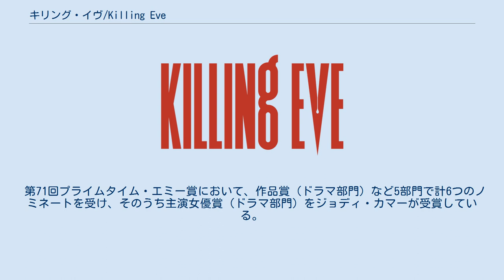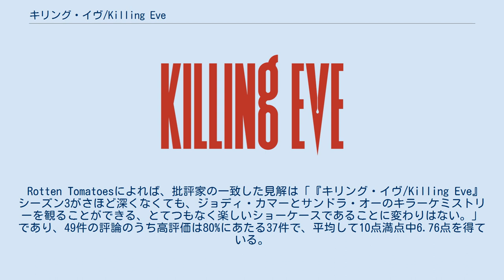キリング・イヴ/Killing Eve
『キリング・イヴ/Killing Eve』（Killing Eve）は2018年からアメリカ合衆国のBBCアメリカで放映されているイギリス製作のテレビドラマ。
 原作はルーク・ジェニングスのスリラー小説『ヴィラネル』シリーズ。
 ヨーロッパ各地で暗躍するサイコパスの暗殺者ヴィラネルと彼女を追うイギリスの情報機関MI6の女性捜査官イヴの攻防を描いたスパイスリラー。
 主演はサンドラ・オーとジョディ・カマー。
 2018年4月8日から同年5月27日までシーズン1全8話が、2019年4月7日から同年5月26日までシーズン2全8話が、2020年4月12日から同年5月31日までシーズン3全8話が放映されており、シーズン4の制作が発表済みである。
 日本ではWOWOWでシーズン1が2019年2月6日から、シーズン2が同年11月14日から放映され、シーズン3が2020年7月7日から放映されている。
 MI5の職員であるイヴ・ポラストリは日々の退屈なデスクワークにも優しい夫との穏やかな生活にも不満を抱いていた。
そんなある日、ウィーンでロシアの政治家が暗殺された事件をきっかけに、暗殺者マニアであるイヴはヨーロッパ各地で暗躍する謎の暗殺者が女であると推理し、上司に黙って捜査を始めるが、重要な証人を殺された上に違法な捜査を行なっていたことが上司に知られて解雇されてしまう。
しかしイヴの才能に目をつけたMI6のキャロリンは彼女が統括する極秘捜査チームのリーダーとしてイヴをスカウトする。
こうしてイヴは謎の暗殺者を追うことになる。
 一方、暗殺者ヴィラネルはヴィラネル本人も正体を知らない謎の組織の指示で動いていた。
彼女は自らが殺した人間が死に至る姿を見ることを楽しむサイコパスだが、自分を追うイヴの存在を知ると、イヴに激しく執着するようになる。
 長年の相棒であるビルを目の前でヴィラネルに殺されたイヴはヴィラネルに激しい憎しみを抱くが、ヴィラネルを追うにつれ、徐々に彼女に対して抗えない魅力を感じるようになる。
 ヴィラネルのパリのアパルトマンを突き止めたイヴはそこでヴィラネルと出くわす。
2人はベッドの上で語り合うが、そこで完全に油断したヴィラネルをイヴは隠し持っていたナイフで深く刺す。
動揺したイヴを残し、ヴィラネルは姿を消す。
 ヴィラネルはイギリスに入国する。
新しいハンドラーであるレイモンドの下で仕事を再開するが、ヴィラネルはレイモンドを気に入らない。
一方、ヴィラネルの前のハンドラーでヴィラネルに撃たれて死んだとされていたコンスタンティンが家族の安全を条件にキャロリンに匿われていることを知ったイヴは、コンスタンティンに家族の居場所を教える条件でヴィラネルの隠れ家を聞き出す。
しかし、イヴたちが隠れ家に乗り込んだ時には、既にコンスタンティンはヴィラネルを連れて逃亡していた。
こうしてコンスタンティンとヴィラネルはフリーランスの殺し屋チームとなる。
 そんな中、ヴィラネルとは手口の異なる別の女性暗殺者がIT業界の大物アリスター・ピールを密かに殺し、彼の周辺で殺人を繰り返していた。
イヴはその暗殺者を捕らえるが、依頼主について頑として口を割らない彼女に業を煮やし、ヴィラネルに協力を仰ぐことにする。
イヴは自らの殺害依頼という形でヴィラネルを呼び出す。
ヴィラネルはイヴの依頼通り、暗殺者の口を割らせる。
暗殺の依頼主はアリスター・ピールの息子で後継者のアーロンだった。
イヴはヴィラネルを潜入捜査に使ってアーロンを調べることにする。
 ヴィラネル同様にサイコパスであるアーロンはヴィラネルを大いに気に入り、潜入捜査は順調に進むかに見えたが、ヴィラネルの発した言葉を合言葉と認識したイヴが現場に乗り込んでしまったことから、潜入捜査は失敗、アーロンはヴィラネルにイヴを殺すようにそそのかす。
しかし、ヴィラネルは躊躇なく、アーロンを殺す。
 アーロンの逮捕を目的としていたイヴは動揺するが、ヴィラネルがアーロンを殺すことは実はキャロリンの目論見通りだったと知り、愕然としたイヴは手を引くと宣言する。
一方、ヴィラネルはコンスタンティンが全てを了解済みだったことを知ると、コンスタンティンと別れる。
 イヴを迎...